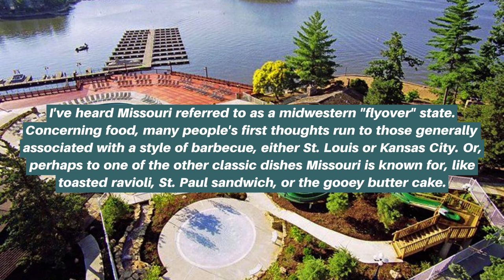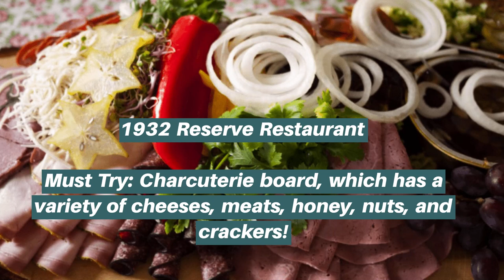Best Lake Of The Ozarks Restaurants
Looking for the best Lake Of The Ozarks restaurants? Click here to discover our guide with options sure to please everyone in your entire family!

Whether you're into Pan-Fried Chicken Schnitzel, wings, pizza, burgers, salmon, pasta, pork ribs, BBQ, eggs, salads, or seafood, Ozarks has you covered.